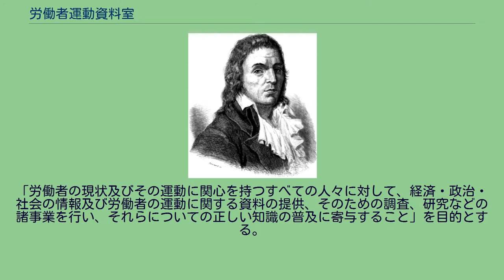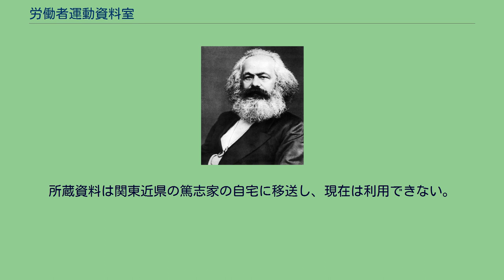労働者運動資料室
日本の社会主義の組織・団体
労働者運動資料室（ろうどうしゃうんどうしりょうしつ）は、東京都の特定非営利活動法人（NPO法人）。
2002年6月に東京都の認証を受けて発足。
「労働者の現状及びその運動に関心を持つすべての人々に対して、経済・政治・社会の情報及び労働者の運動に関する資料の提供、そのための調査、研究などの諸事業を行い、それらについての正しい知識の普及に寄与すること」を目的とする。
実際には、労農派マルクス主義、社会主義協会関係の歴史や文献の研究・紹介が中心となっている。
創立時の役員は、小島恒久理事長、佐藤保副理事長、山崎耕一郎副理事長らで、社会主義協会（佐藤協会）役員と重複していた。
2012年8月、山崎耕一郎が理事長となる。
2017年11月山崎耕一郎逝去後の役員は、佐々木克己理事長、熊谷重勝副理事長、瀬戸宏副理事長（2018年9月選出）。
かつては毎月労農派の歴史研究会を開催し、山川菊栄賞の運営支援団体でもあった。
川口武彦の蔵書を基礎に、関係資料を豊富に所蔵していたが、山崎耕一郎逝去後は事務所を閉鎖し隣室を他団体と合同で借り受け、新役員を選出して存続している。
所蔵資料は関東近県の篤志家の自宅に移送し、現在は利用できない。